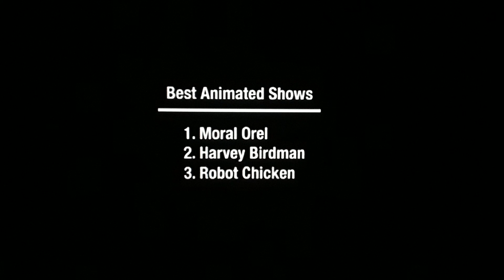January 17, 2024